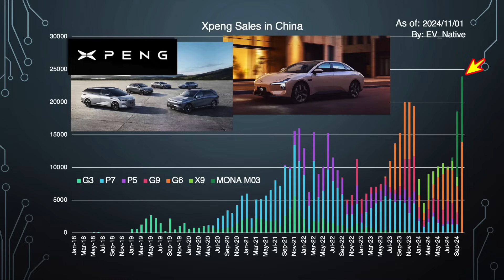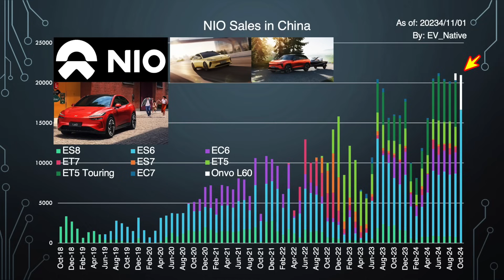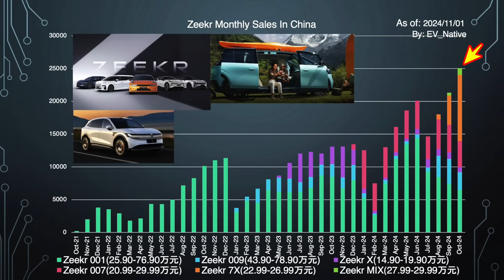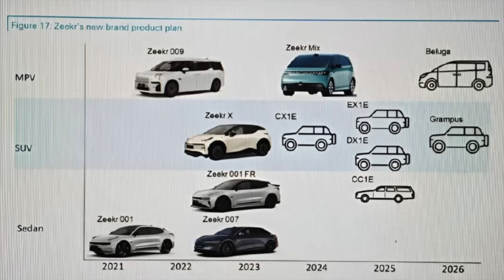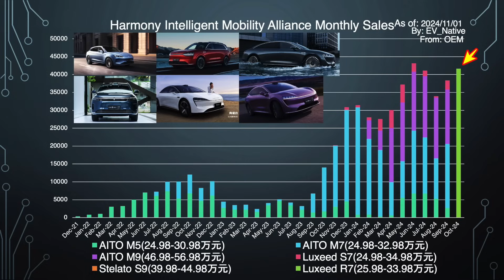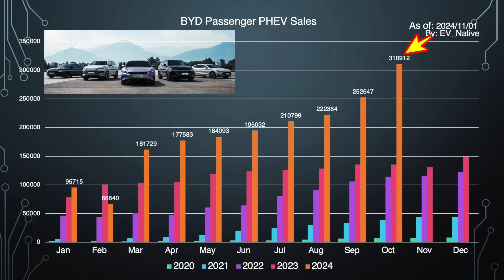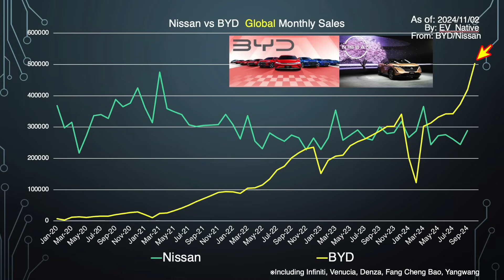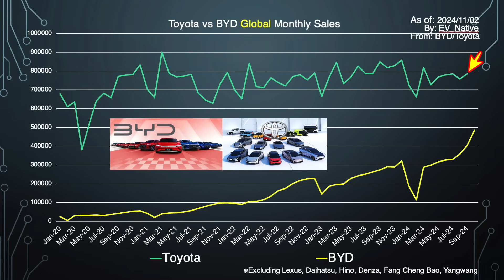【速報／最新EV販売動向】現地メディアもザワつく驚異の爆売れ具合／2024年10月最新・Xpeng・NIO・Zeekr・シャオミ・ファーウェイ・BYD月間販売動向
【みなさんの応援、期待しています】
長距離検証には皆さんが想像する以上に膨大な時間・コストがかかっています。今後、場合によっては検証企画の廃止の可能性もあります。ラインオープンチャットにて限定コミュニティにも参画可能で、私とリアルタイムでコミュニケーションを図れます。動画内容に対する提言も可能です。
動画内容が参考になっているというみなさん。持続可能なチャンネル運営のためにも、みなさんの奮起に期待しております。下記リンクでお待ちしております。

【関連動画】
↓【速報／EV値下げ情報】補助金なしで200万円台突入の価格破壊／「BYDドルフィン」63.8万円大幅値引きでサクラ・リーフを超えるコスパ最強EV誕生↓

↓【スーパーカーも中国EVの時代？】ニュル4ドア車最速タイム更新で、ポルシェ・テスラの時代は終わるのか？／「シャオミSU7 Ultra」1548馬力・最高速350km/hのハイパーEV登場↓

↓【速報／中国EVメーカー衝撃決算】売り上げ・稼ぐ力でテスラ越え、研究開発費はトヨタに接近／中国BYD「2024年第三四半期・決算」競合テスラと徹底比較↓

↓【革新的バッテリー】PHEVでも航続距離400km達成で、もうEVは要らなくなる？／中国CATL・高性能電池「Freevoyバッテリー」発表↓

↓【日本メーカーの本気】ロータリEVを超える衝撃！？中国市場撤退の命運を分ける存在？／マツダ6の後継EVセダン「EZ-6」の完成度に驚いた↓

Twitterは＠EV_Native